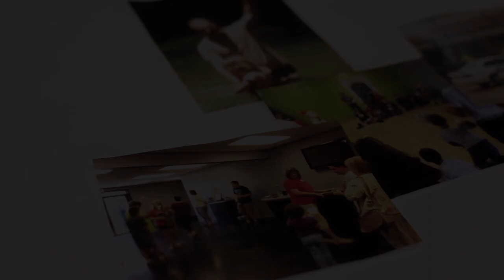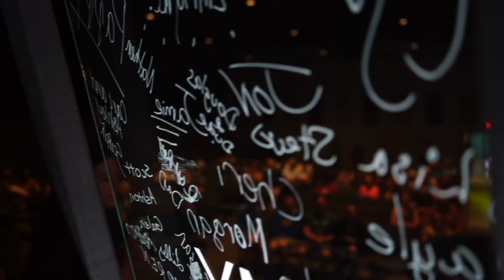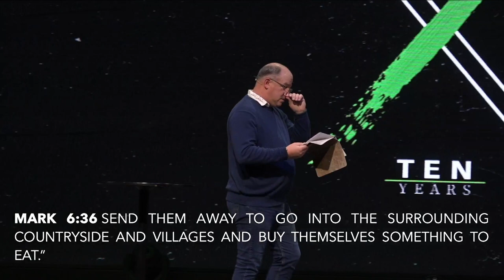"This is What We Do" TEN YEARS // Real Life Church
1-17-21 Sermon from Pastor Vince Daniel